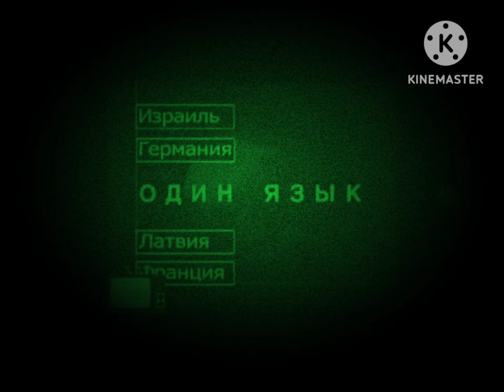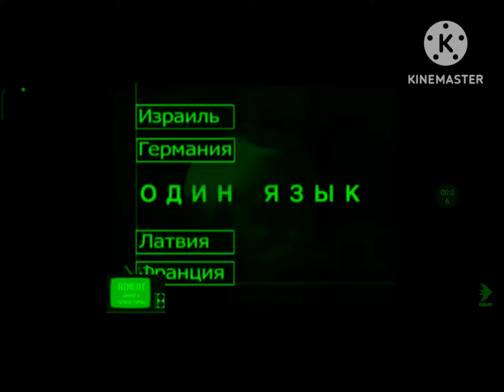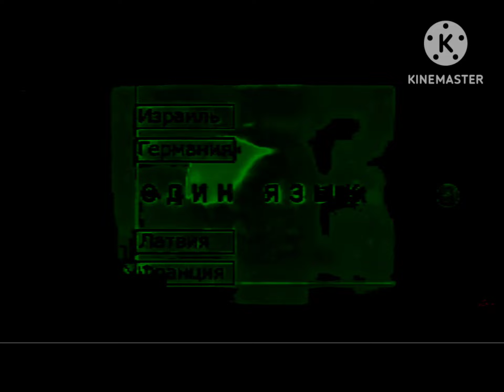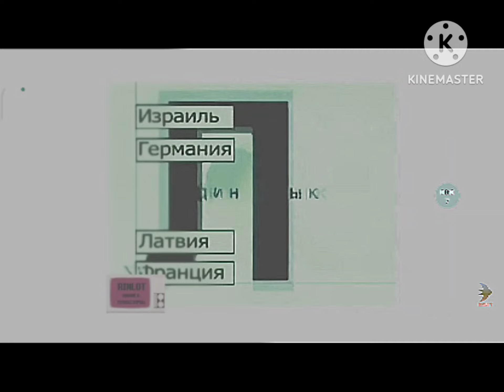NTV ILROFSIOGD даже если можно пришлите и 2 се